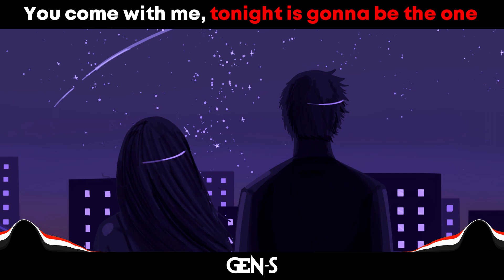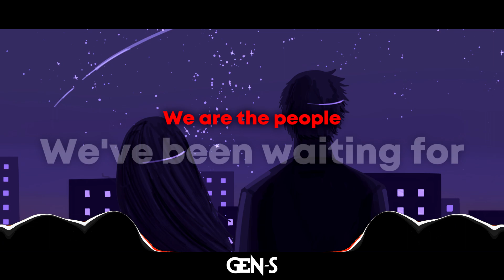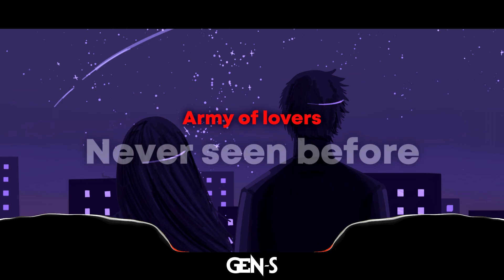〘NIGHTCORE〙Martin Garrix feat. Bono & The Edge - We Are The People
ㅤ